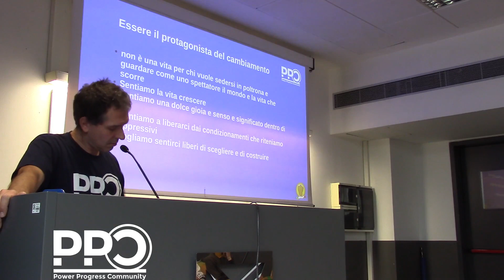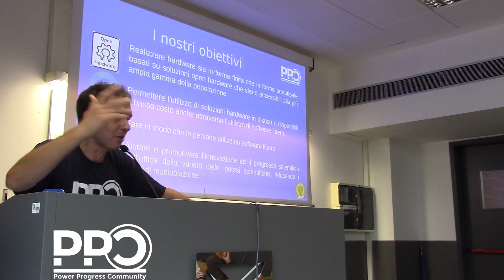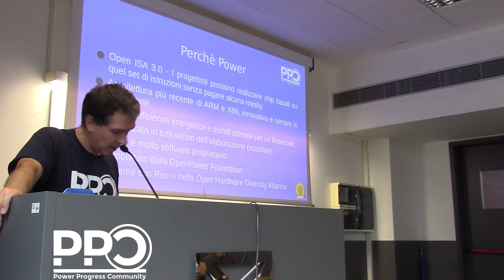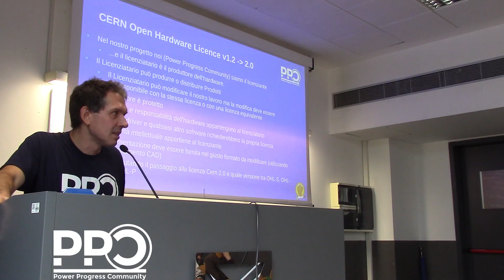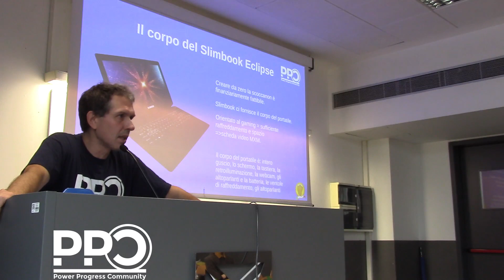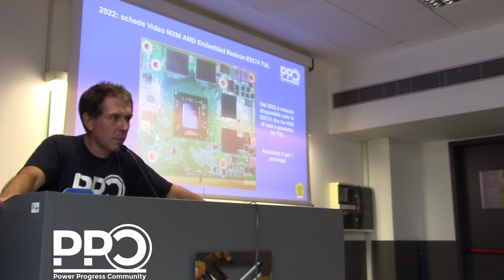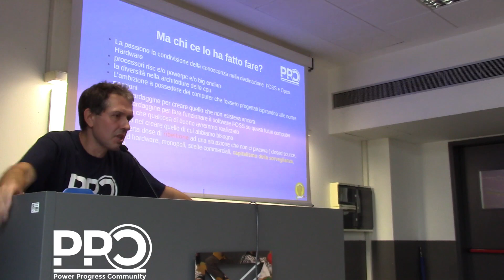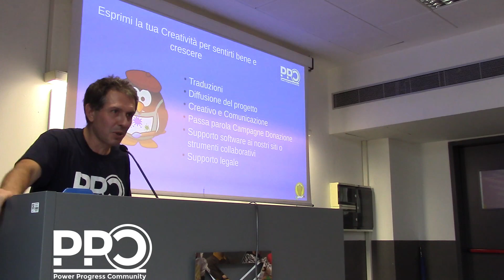Ecco fatto dopo 8 anni il Notebook Open Hardware - Linux Day 2022 Milano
Ecco fatto dopo 8 anni il Notebook Open Hardware - nonostante la guerra dei Chip -  Linux Day 2022 Milano

Al Linux Day di Milano delll'Ottobre 2014 venne presentata l'idea di costruire un notebook progettato intorno a GNU/Linux , poi divenne Open Hardware (basato su processore Power) dovremmo avercela fatta ad avere tutti i più di 2000 componenti elettronici in tempo per presentare il prototipo, guerra dei microchip e costi dei chip da strozzini... Chi parteciperò alla presentazione scoprirà...

Roberto Innocenti - Power Progress Community